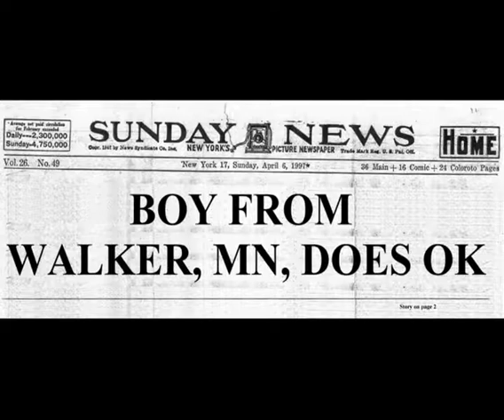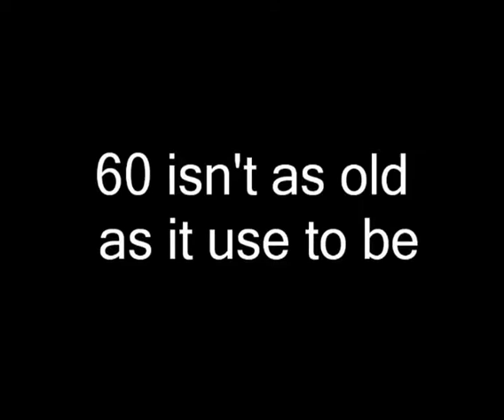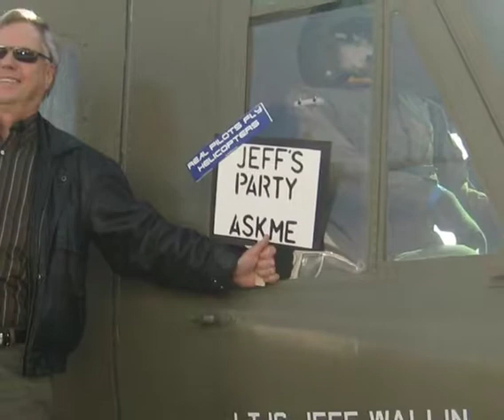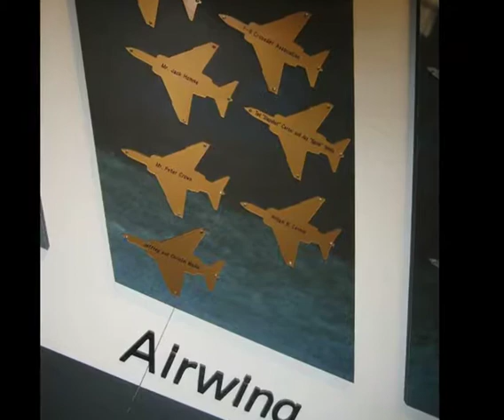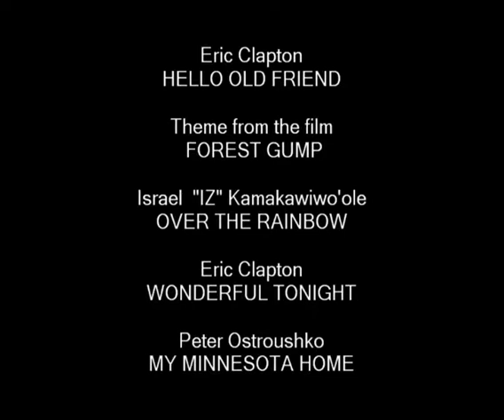Jeff at 60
Happy Birthday Jeff